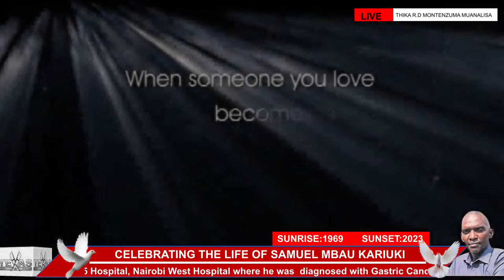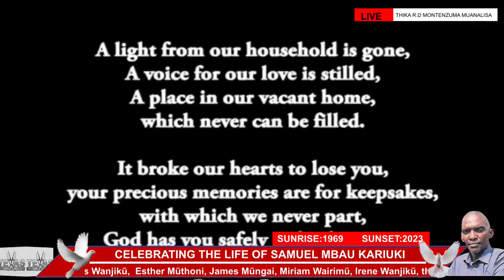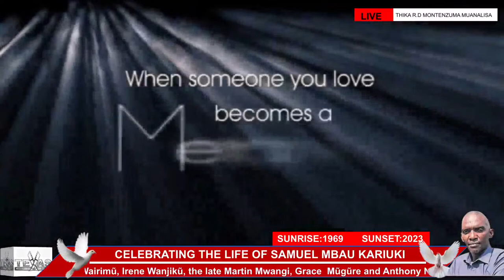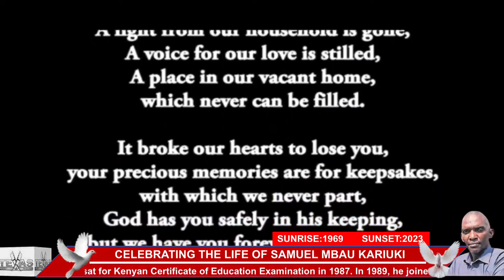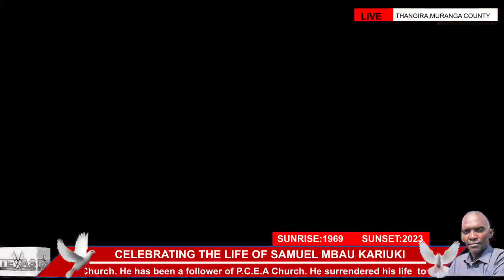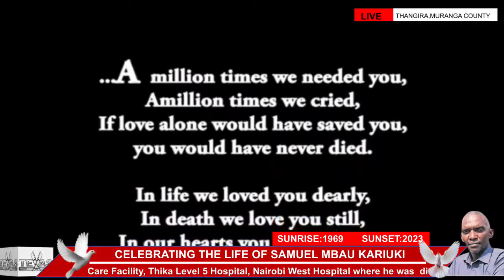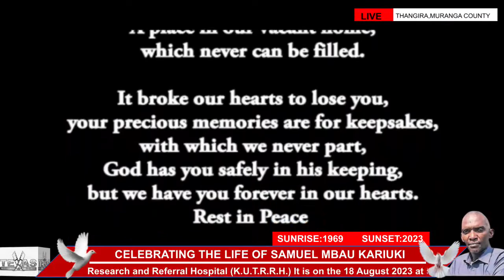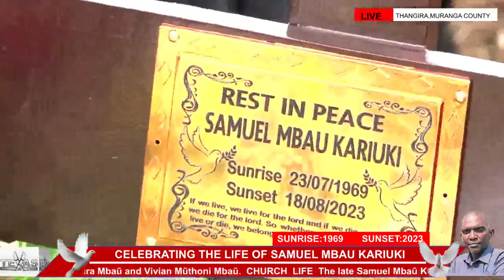CELEBRATING A LIFE WELL LIVED OF SAMUEL MBAU KARIUKI (1969 - 2023)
CELEBRATING THE LIFE OF SAMUEL MBAU KARIUKI  (SUNRISE 1969  -  SUNSET 2023)